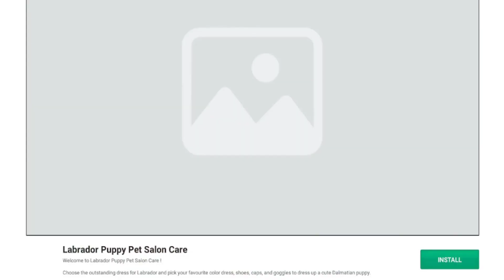Little Panda's Learning Academy #10 - Join Kiki & Learn About Morning and Night Concept-BabyBus Game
In Little Panda learning academy, there're 6 levels of math knowledge with 100+ math facts, covering topics like number and shape recognition, counting, addition and subtraction, size comparison, sorting, matching, finding patterns, and more! It can meet the learning needs of kids of all ages!

Little Panda learning academy encourages kids to use their mathematical knowledge to solve real-life problems by providing various animations that simulate kids' daily life scenarios. It lets kids to think and observe on their own, and simulates their creativity!